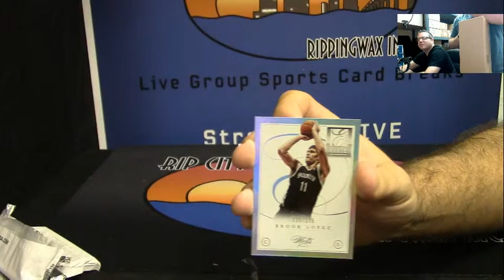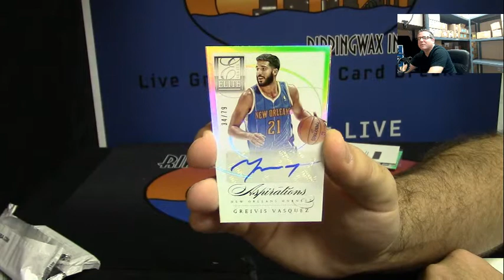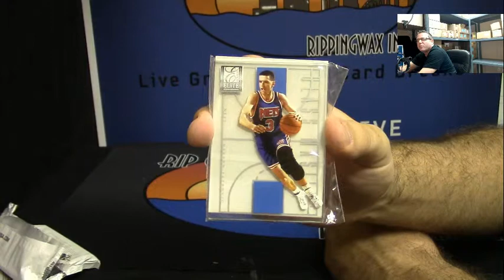2012 13 Panini Elite Series Basketball 1 Box Personal Break for Josh #2